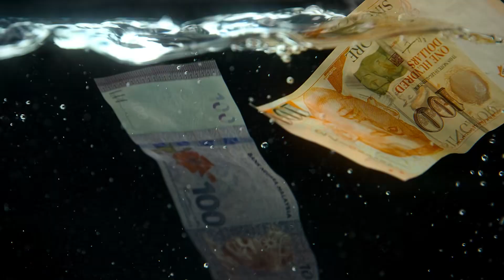Mandarin by Louis Loh 2024